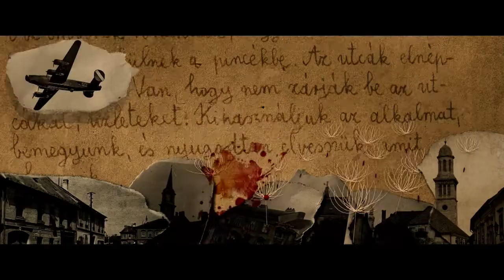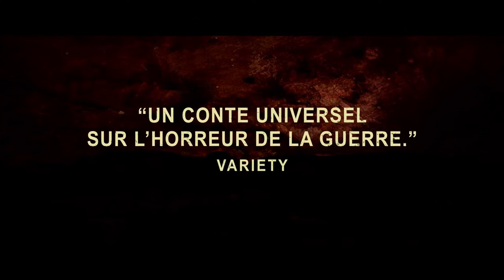Le grand cahier de Janos Szasz - bande annonce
Dans la Grande Ville la guerre fait rage. Pour les protéger, une femme dépose ses deux jumeaux chez leur grand-mère à la campagne. Celle-ci, vieille femme méchante, sale et avare, les admet tout juste chez elle. Les deux enfants, livrés à eux-mêmes, apprendront à surmonter le froid, la faim et les cruautés dans un pays dévasté, en notant chaque jour leur quotidien dans ce grand cahier.

Sortie en salle le 19 mars 2014
Sources et © copyrights: Pretty Pictures